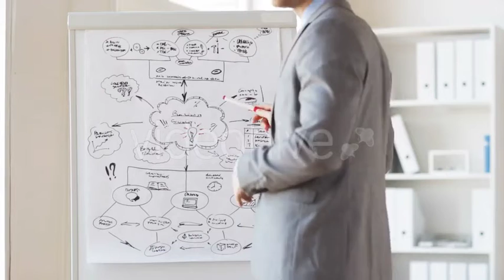Close Up Of Man Drawing Business Scheme At Office 3 | Stock Footage - Envato elements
Download Close Up Of Man Drawing Business Scheme At Office 3

 business,office,man,businessman,people,corporate,male,working,professional,education,person,talking,paper,boss,suit